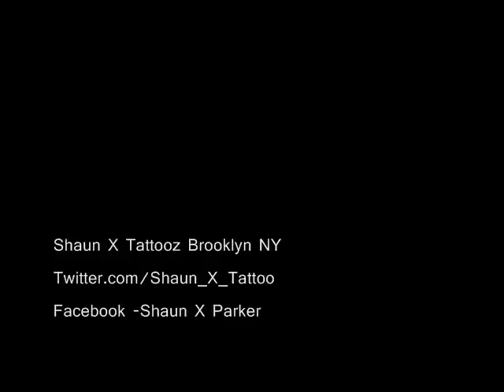SHAUN X TATTOO - TATTOO TRAILER PT 3.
SHAUN X TATTOO
BROOKLYN, NY
TAT HOUZ 37
MYSPACE.COM/FRSHA